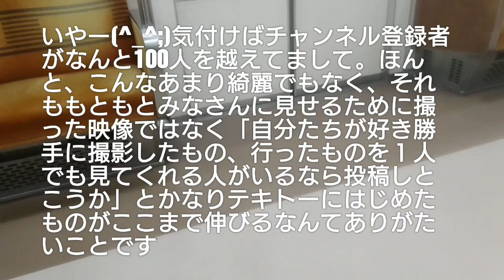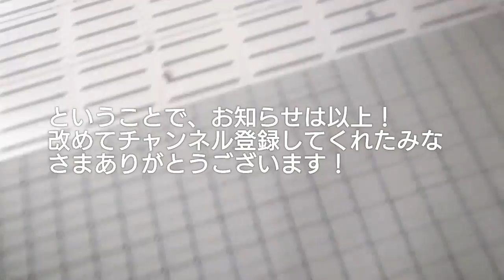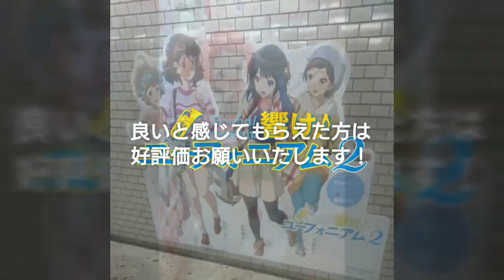京阪バス寝屋川支所のバスたち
みなさんありがとうございます( ；∀；)
お世辞にも綺麗といえない動画をみていただけて嬉しいです( ；∀；)そんなお礼を言う動画なのに挨拶から誤字ってしまい申し訳ありません。

今回は京阪バス寝屋川支所のバスを撮影してきました(^_^;)
大日駅は1:36から
守口市駅は2:33から
パズルリエッセは2:53から
寝屋川市駅は5:24からです